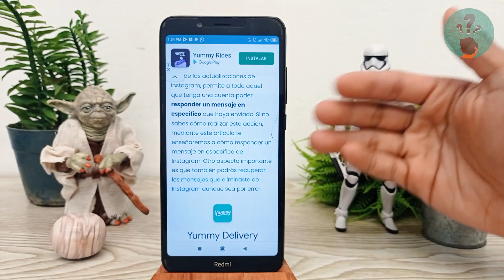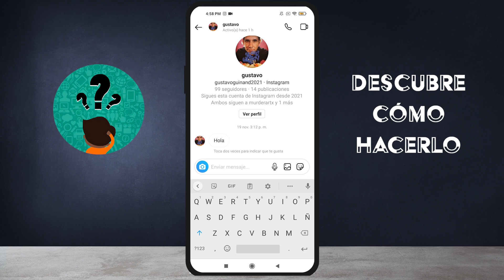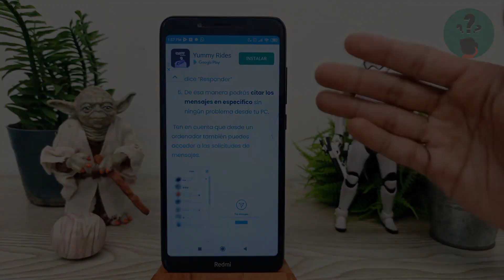¿Cómo Responder un Mensaje en Específico de Instagram? - PC, Android y iOS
En este video descubre Cómo Responder un Mensaje en Específico de Instagram. En el Canal Descubre Cómo Hacerlo encontrarás el mejor contenido. ¡No te lo puedes perder!